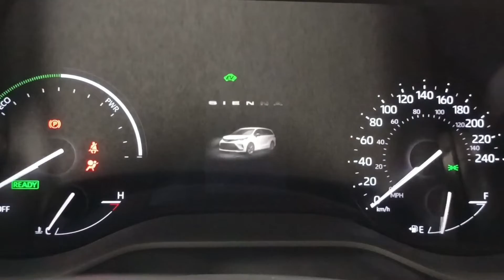2023 Toyota Sienna Hybrid XSE Engine Start Dashboard Display